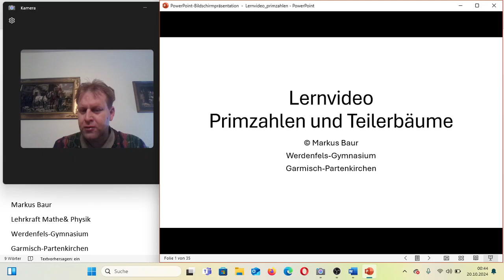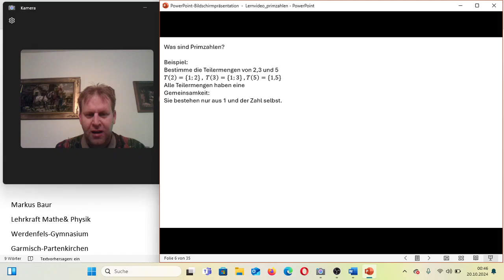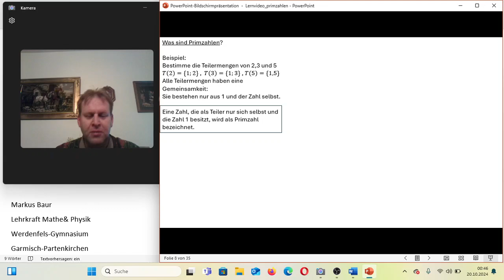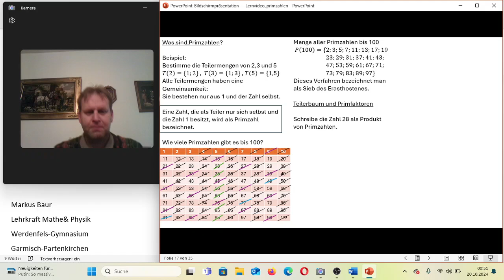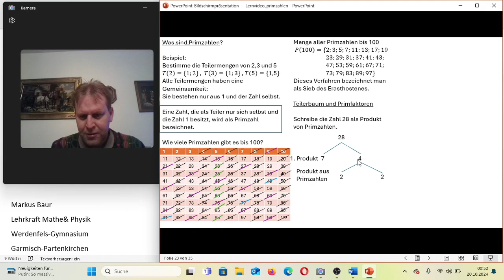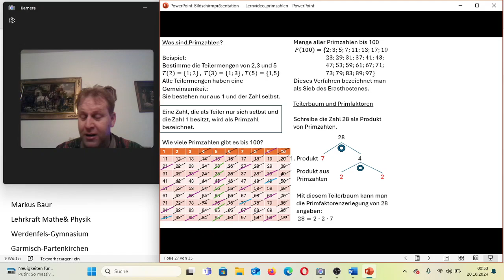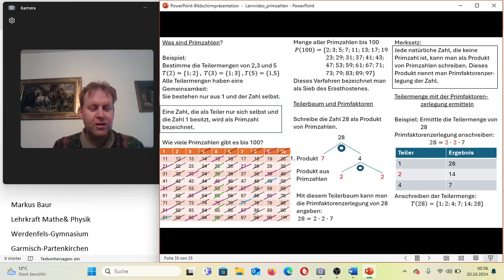Lernvideo über Primzahlen, Teilerbäume und Teilermenge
Es wird der Begriff der Primzahl eingeführt. Dann werden mit dem Sieb des Erastosthenes die Primzahlen zwischen 1 und 100 ermittelt und die Primfaktorenzerlegung erklärt. Diese wird genutzt, um schnell eine Teilermenge zu bestimmen.